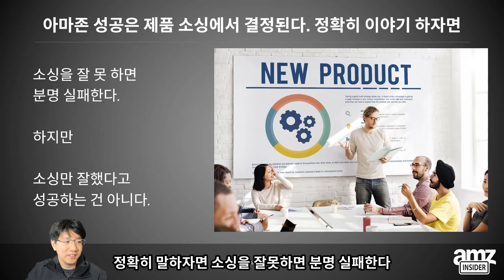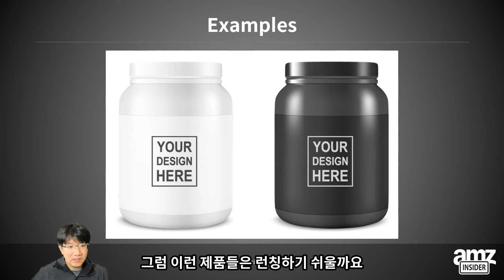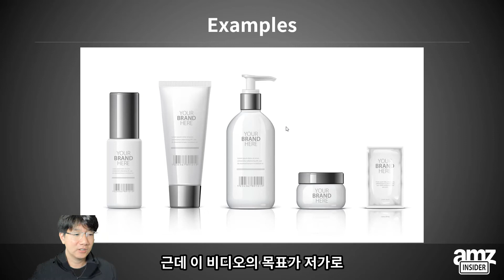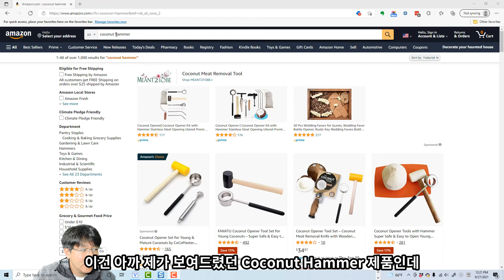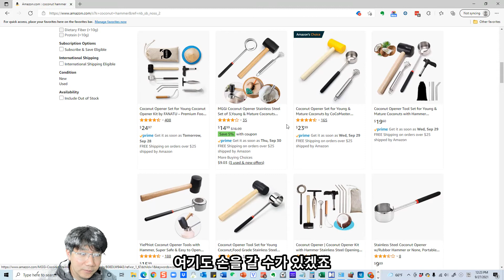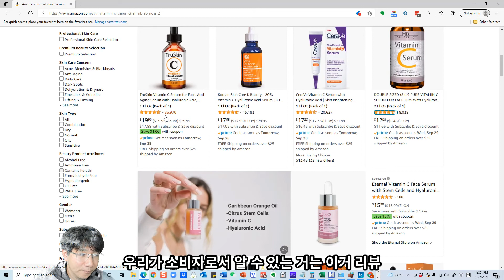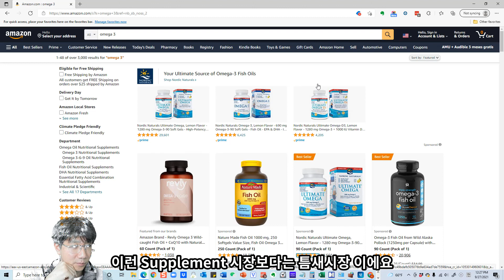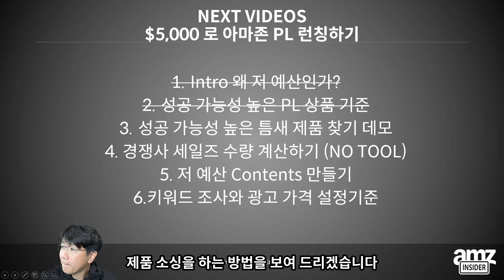(6) Part_2 e-Commerce 무역- 커티스 양( 아마존인사이더그룹 대표)